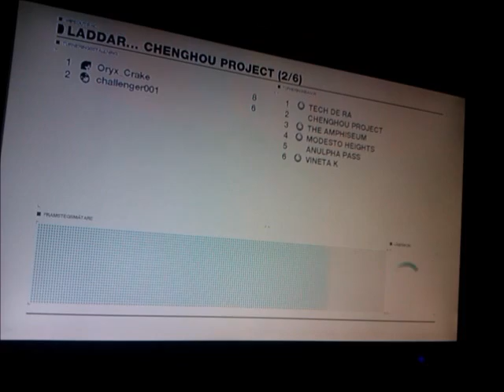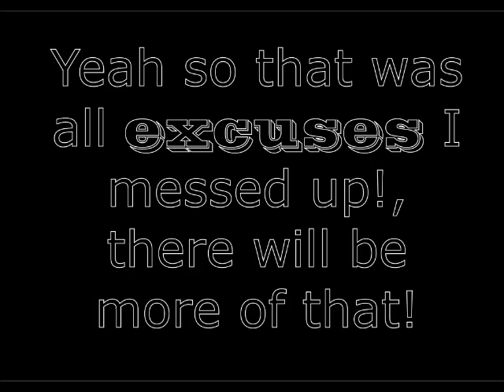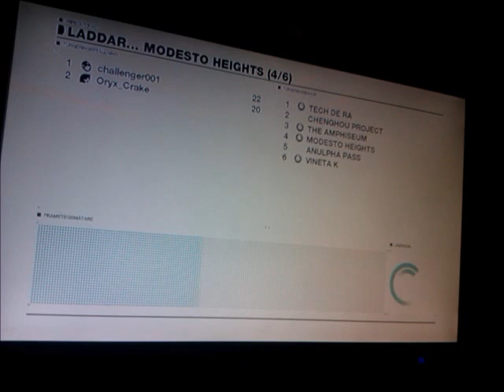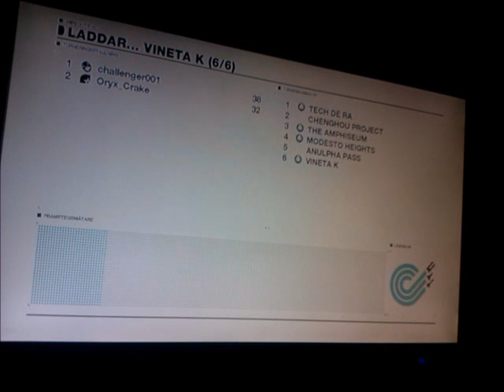Oryx_Crake Vs. Challenger001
A causal 1v1 as we play them on woz chall was much better than me this time you deserved this win mate.